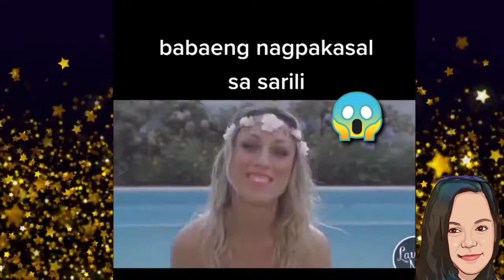KAYO NALANG PO ANG HUMUSGA|Naguguluhan kasi ako🤣😅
Maraming Salamat po
sa panonood🥰